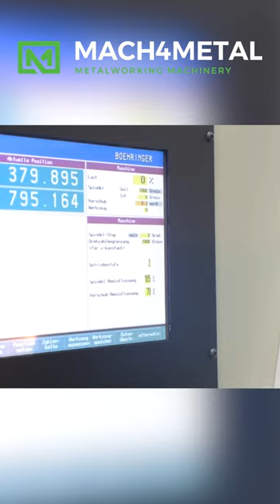VDF Boehringer DUS 560 Teach in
VDF Boehringer DUS 560 Teach in, precision lathe, advanced turning capabilities, user-friendly interface, versatile machining options, efficient and reliable, high-quality results.

Experience the power of the VDF Boehringer DUS 560 Teach in lathe. With its advanced turning capabilities and precision machining, this lathe is designed to deliver high-quality results for a wide range of applications. Whether you're working on small or large workpieces, this lathe can handle it with precision and efficiency.

The user-friendly interface of the VDF Boehringer DUS 560 Teach in lathe makes it easy to program and operate. With its intuitive controls and user-friendly design, you can quickly set up machining parameters, create complex tool paths, and optimize production efficiency. Even if you're new to CNC machining, this lathe makes it easy to get started and achieve exceptional results.

With versatile machining options, the VDF Boehringer DUS 560 Teach in lathe offers flexibility in your machining operations. From turning and facing to threading and grooving, this lathe can handle various machining tasks with ease. Its robust construction and advanced features ensure stability, reduced vibrations, and superior machining quality.

When it comes to efficiency and reliability, the VDF Boehringer DUS 560 Teach in lathe excels. Its efficient cutting capabilities, rapid tool changes, and reliable operation help minimize downtime and increase productivity. You can trust this lathe to deliver consistent and accurate results, even in demanding machining applications.

Unlock the full potential of precision turning with the VDF Boehringer DUS 560 Teach in lathe. Join us on our YouTube channel as we showcase the capabilities of this machine and provide informative videos on CNC turning techniques and applications. Stay informed about the latest advancements in turning technology and discover how the VDF Boehringer DUS 560 Teach in lathe can enhance your machining operations.

Experience the precision and efficiency of the VDF Boehringer DUS 560 Teach in lathe for yourself. Discover the possibilities with the VDF Boehringer DUS 560 Teach in lathe and achieve outstanding results in your machining projects.

Mach 4 Metal was founded in 1992 as a trading company in used equipment. Over the years we have built a strong global presence with regards to used machines and related equipment needed in the industry. We are a respected member of many world wide leading associations.

Reputation
At the moment we have a turnover of more than 250 machines a year against 6000 satisfied customers. This is corroborated by the many positive reviews we receive, via e.g. google, of which we are very proud.

Location
We are based in Babberich, the Netherlands, Europe, directly on the border with Germany within proximity of several international airports (within a 100km radius) and railway stations (within a 10km radius).

Machine Stock
If you are looking for used machines, we have a daily changing stock which contains over 500+ machines of excellent quality. Furthermore, we deliver the best brand CNC-machines that can be demonstrated by our own qualified staff.

Service
We can provide the total solution, including dismantling, loading, packing, transport, and door to door delivery. In addition, we can arrange any necessary paperwork, such as custom papers.

Buying equipment
In general, we are interested in buying your surplus machines. We offer a realistic price, transfer you the money ahead of time, and will arrange pick-up irrespective of where you are located.

Stock
Our stock is stored in 7 warehouses comprising 40.000 m2. All these warehouses are equipped with overhead cranes with a lifting capacity of up to 85 tons.

Advice
With our expert knowledge and year long experience we can provide you with knowledgeable advice when buying used machines. We look forward to welcoming you as one of our customers! URL website machine